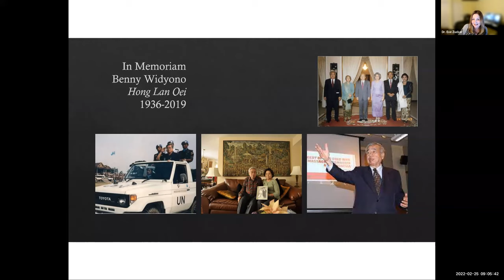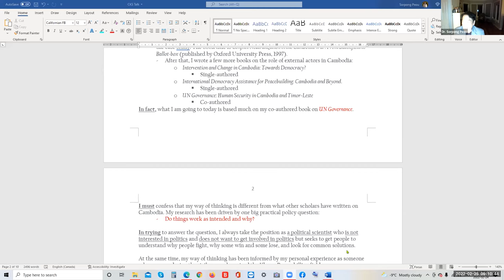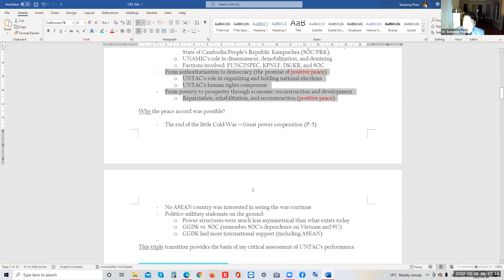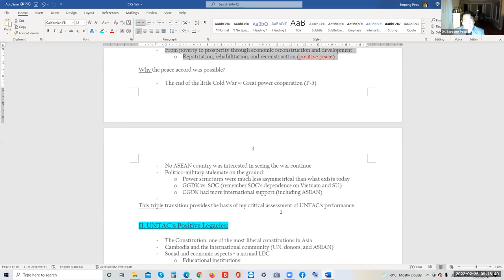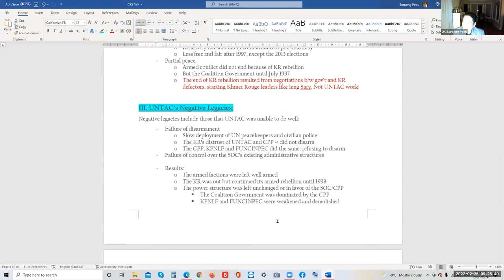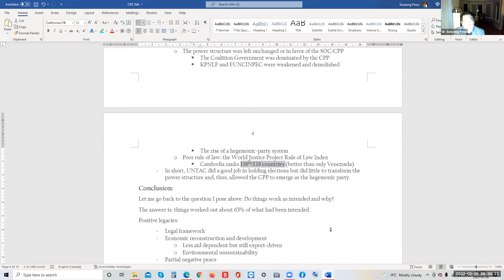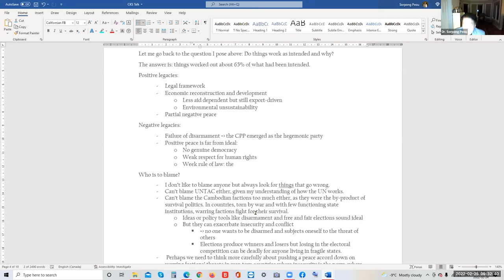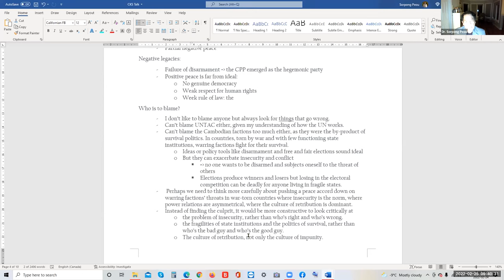[Benny Widyono Memorial Lecture] Post-Cold War Peace Missions: Assessing UNTAC’s Legacies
Abstract
We at CKS are excited to co-host with Paragon University the Benny Widyono Memorial Lecture dedicated to the memory of Dr. Benny Widyono, former head of UNTAC in Siem Reap, UN Secretary General’s Representative in Cambodia, Professor of Economics and Politics, and distinguished Board Member of CKS.

Dr. Sorpong Peou, Professor of Global Peace and Security Studies at Ryerson University, Toronto will be delivering this inaugural lecture titled: Post-Cold War Peace Missions: Assessing UNTAC’s Legacies

This talk critically evaluates the performance and legacies of UNTAC (United Nations Transitional Authority in Cambodia), the first post-Cold War UN operation that combined peacekeeping and peacebuilding in a country torn by war for two decades. This critical evaluation focuses on how well the mission performed and what its legacies have been. The talk contends that UNTAC’s performance was not as effective as it should have been. It was effective in terms of its ability to repatriate Cambodian refugees and to organize and hold elections. Its failures however include its inability to take control of Cambodia’s administrative structures and to disarm the different political factions. Overall, positive legacies include economic reconstruction and development but they have been overshadowed by the limited success in the process of building political, judicial and legal institutions. Cambodia can no longer be considered a liberal democracy, nor can one conclude that the country’s rule of law has been well developed.

Speaker
Dr. Sorpong Peou is a Professor of Global Peace and Security Studies in the Department of Politics and Public Administration at Ryerson University in Toronto, Canada. He is a Member of the Eminent Persons Group at the Asian Political and International Studies Association, a Fellow of McLaughlin College, York University, a Distinguished Senior Fellow at the Cambodian Institute for Peace and Cooperation, and a Distinguished Visiting Fellow at the Cambodian Development Research Institute. He has held a variety of fellowships and appointments prior to his current position including President of Science for Peace, based at the University of Toronto; Chair of the Department of Politics and Public Administration, Toronto; Canada-ASEAN Fellow and Fellow at the Institute of Southeast Asian Studies (Singapore).

Discussant and Moderator
Dr. Bradley J. Murg is Associate Professor and Provost and Vice-Rector for Academic Affairs at Paragon International University. He also holds positions as Distinguished Senior Research Fellow and Senior Advisor at the Cambodian Institute for Cooperation and Peace; Senior Academic Advisor at Future Forum; and lead editor of the Journal of Greater Mekong Studies. His work, supported by grants from the Social Science Research Council and the International Research and Exchanges Board, focuses on contemporary international relations in Southeast Asia; the politics of foreign aid; and the political economy of the Greater Mekong Subregion as a whole. Dr. Murg graduated Phi Beta Kappa from Emory University with a B.A./M.A. in philosophy, received an M.Sc. in economic history from the London School of Economics, and his M.A. and Ph.D. in political science from the University of Washington. Most recently, he edited the three volume Cambodia 2040 book series – a foresighting analysis of Cambodia’s future development and foreign relations. He regularly writes about Southeast Asian affairs in The Diplomat, Asia Times, Nikkei, and South China Morning Post.